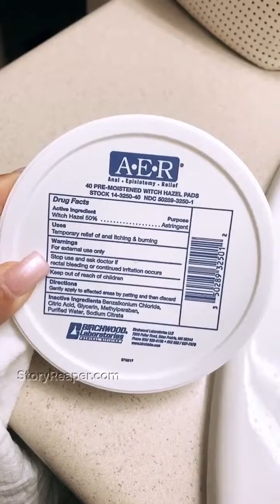Snooki Instagram Stories Week of May 26 2019